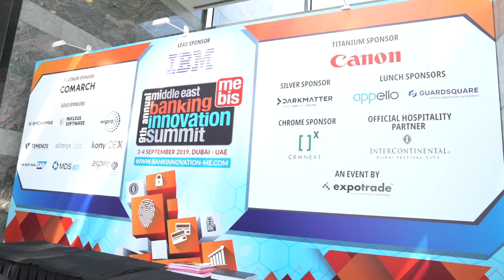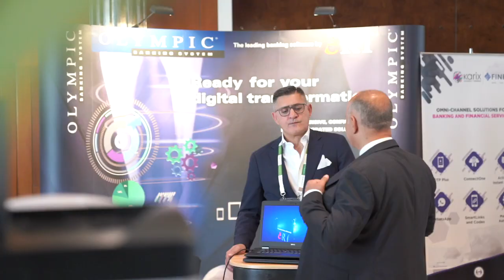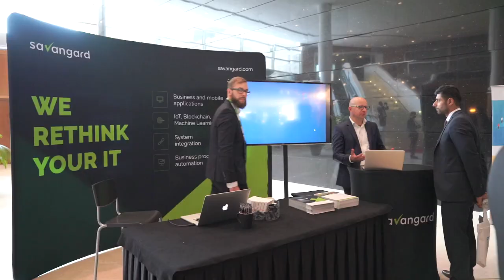Middle East Banking Innovation Summit 2019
The 9th Annual Middle East Banking Innovation Summit (MEBIS) was held on 3-4 September at Jumeirah Emirates Towers Hotel, Dubai - UAE. The summit witnessed over 400 senior banking experts and industry leaders in attendance from leading banks in the Middle East region and across the globe.